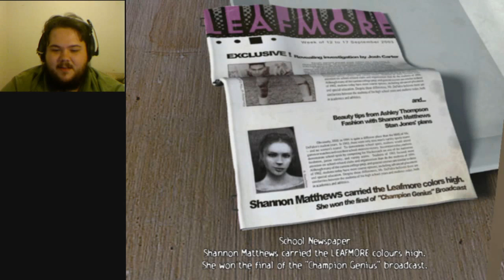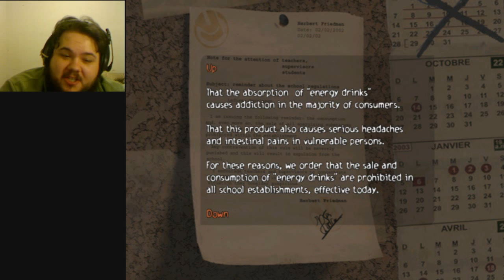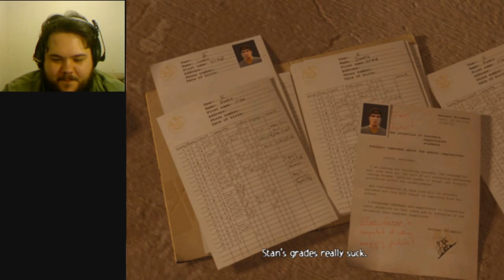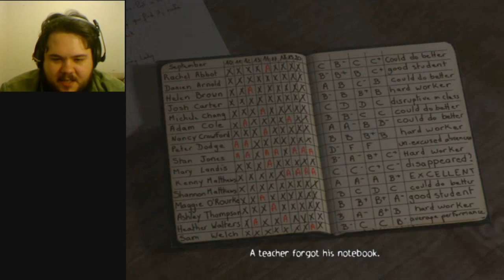ObsCure - Ladies and gentlemen! The perfect highschool! [ Part 1 ]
Welcome everyone to ObsCure! Join me as we go back to high school (Or going into high school for those of that age) and have fun with friends, meet people that skip class, people of all kinds, even those born of shadows!